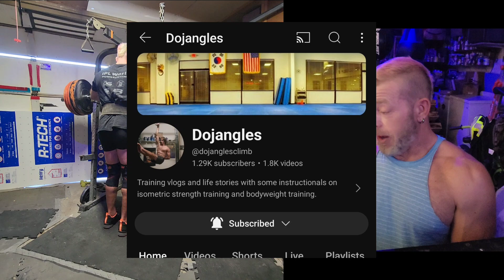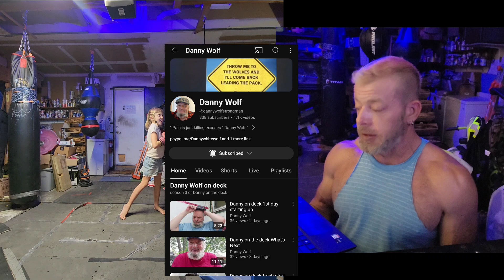Angry Marine Rant: New Competition Training, Shout-outs, and Purposely Losing in order to Win.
Sometimes in life, especially when dealing with difficult personalities, it can be easier to take a loss and take blame than be right and continue to create conflict.  Some people will not believe you no matter what evidence you provide, so is it easier to just let them believe they are right and move in a direction that fixes the issue?

00:00 Introduction
03:58 My daughter is training for a real fight
06:48 @dojanglesclimb response
11:50 YouTube deleting comments?
13:50 @dannywolfstrongman shoutout
18:32 Never stop learning
21:00 sometimes you have to lose to win
31:20 My new training